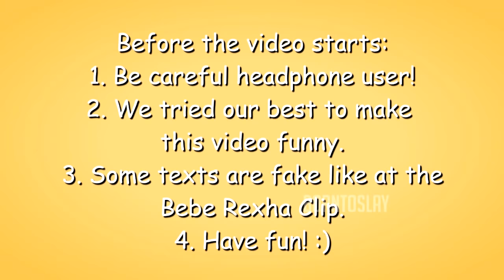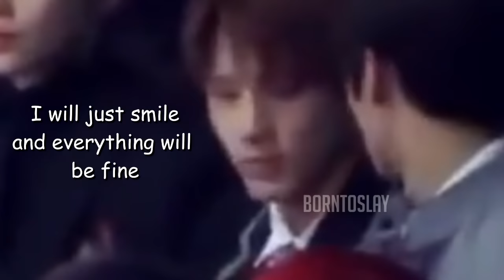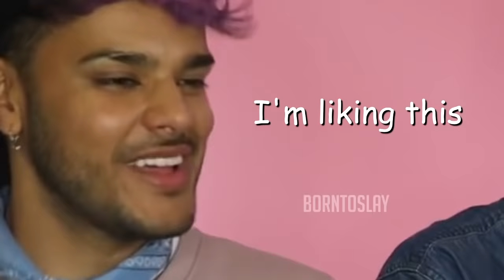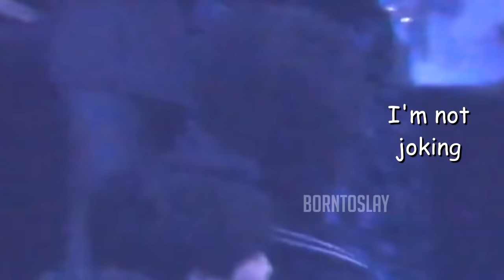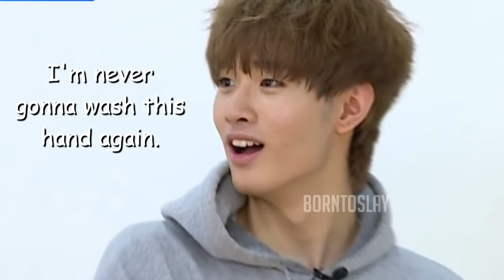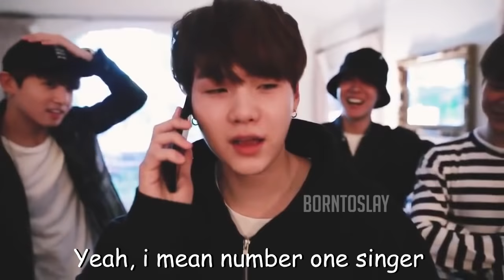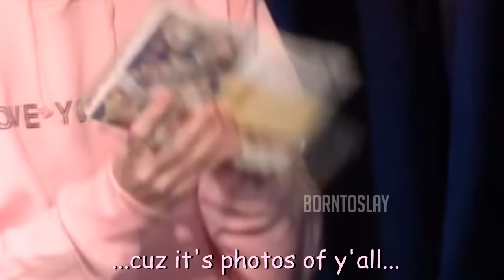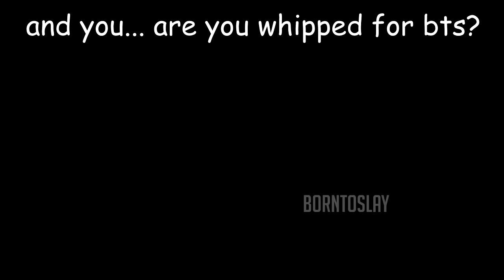everyone is whipped for bts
Have fun! ♥

Our name on wit: borntoslayYT

All the links to the videos we used in this video

If you read it, you can write something nice and we will pin you a heart ♥